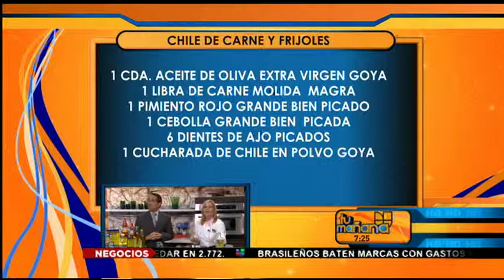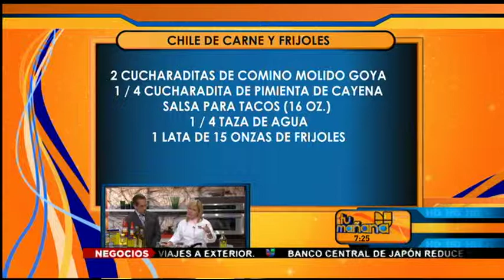Chile con carne y frijoles - Chef Rosita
Ingredientes:

1 cda. Aceite de Oliva Extra Virgen
1 libra de carne molida  magra
1 pimiento rojo grande bien picado
1 cebolla grande bien  picada
3 cucharaditas de Ajo Picado
1 cucharada de Chile en Polvo
2 cucharaditas de Comino Molido
1 / 4 cucharadita de pimienta de cayena
Salsa para tacos (16 oz.)
1 / 4 taza de agua
1 lata de 15 onzas de frijoles "Blackeye peas" (Frijol de Carita)

Procedimiento:

En una sartén grande a fuego medio alto vierta el aceite de oliva, la cebolla, los pimientos, cocine durante 1 minuto. Añada la carne y desmorone con una cuchara de madera, hasta que la carne se dore, aproximadamente 8 a 10 minutos.
Agregue el ajo, el chile en polvo, el comino y la pimienta y cocine por 15 segundos revolviendo.  Añada la salsa y el agua.  Baje el fuego a medio-bajo, tape y cocine, hasta que espese la salsa.
Incorpore los frijoles y cocine hasta que estén calientes. Aproximadamente 1 minuto.
Sirva con chips de maíz o plantillas.